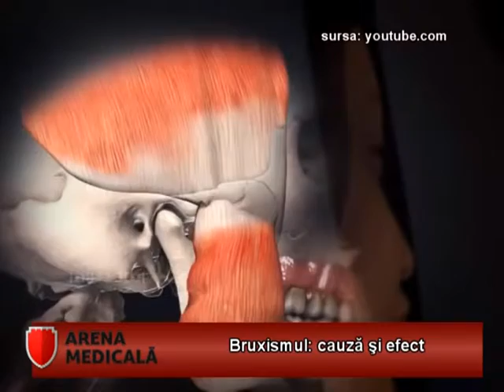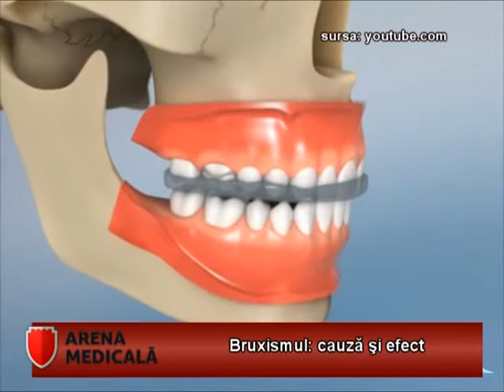Bruxismul - scrasnitul din dinti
Bruxismul (cunoscut ca scrâșnitul din dinți) este un obicei parafuncțional care poate fi cauzat de diferiți factori: traume cerebrale la vârstă fragedă, lovituri la nivelul lobilor occipitali sau parietali sau poate fi chiar semnul unor afectiuni serioase.
Se manifestă doar în timpul somnului, pacientul neavând posibilitatea de a-și controla mișcările. Boala devine mai accentuată în stările stresante sau momentele cu încărcătură emoțională deosebită.